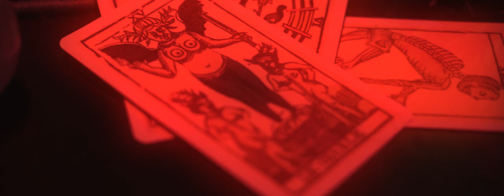Gator, The Alligator - Feral Rush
"Feral Rush" is the first single of the album "Mythical Super Bubble" from Gator, The Alligator.

Recorded by Filipe Adubeiro at Lowwave Studios
Album artwork by Jaime Zuverza

Video Director/DOP/Editor - Angela Bismarck
Starring - Afonso Alves
Art Director - Silvia Sanahuja
Gaffer/Lights - Jotta Sousa
Video Reporter - Leonor Silvério Marques

Isabel Almeida Coutinho
Miguel Sanahuja
Gonçalo Neves Cruz
Glória Matos
AV82 Studio
Arrepio Produções
Paulo Sousa
Andreia Ribeiro
Carlos Morgado
Joana Africano
Simão do Vale
Tiago Almeida
Luís Porto
Laura Milheiro

The Yellow Boat Store
Prana Bazar
Zero Porto

LYRICS:

What’s it gonna take?
When I come to break
I’ll take you
I’ll break you
Rip your heart to tame you
Take you
Break you

Lick your skin to taste
Taste you
Break you
Cut your head to change you
Take you
Break you

When I come
I will change your ways
You’ll pay for your mistakes
The rush is gonna do it

When I come
Come to bite your head
Then you will regret
What you gonna do?
Oh what you gonna do?

I’ll take you
I’ll break you
Take you
Break you

Taste you
Break you
Take you
Break you